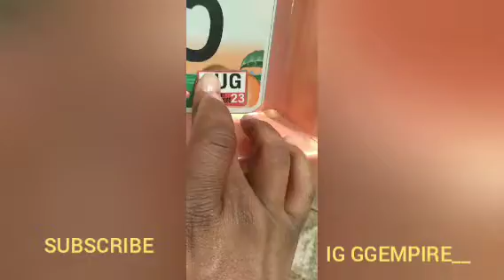Free rims if I don't go to jail first